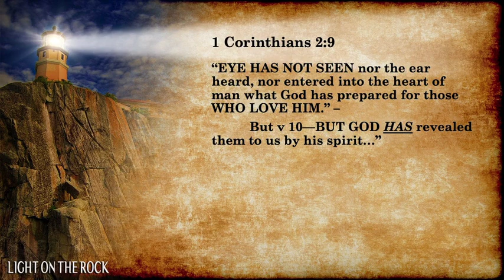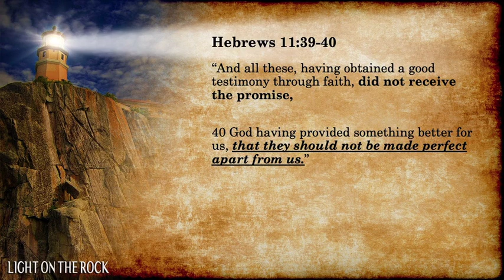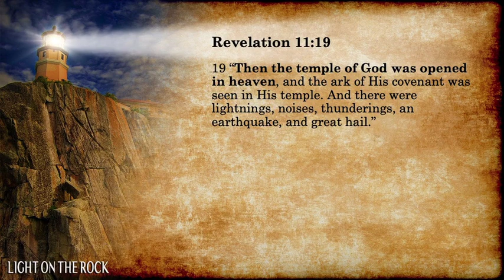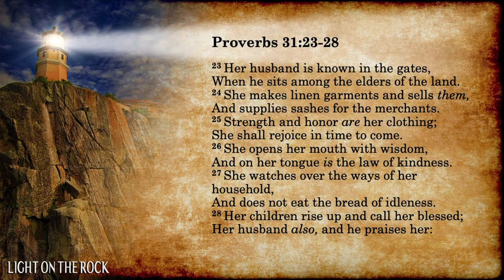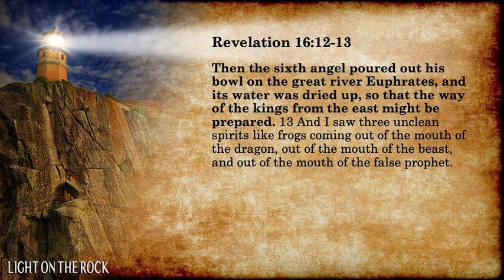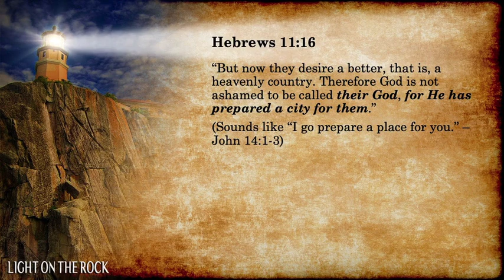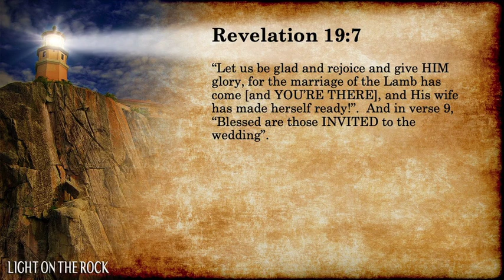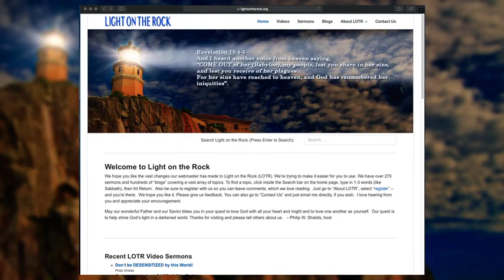WEDDING of the Lamb, part 3 WHEN the first resurrection and wedding will be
This completes the 3-part series on The Wedding. You’ve been called to be a first-hand witness to the grandest Wedding the universe will ever see. You may be called even to be part of the Bride. But WHEN does all this take place? The Bible gives strong hints on WHEN the Son of God’s wedding will be – and it’s not in the Fall. We explore all that and more, today.